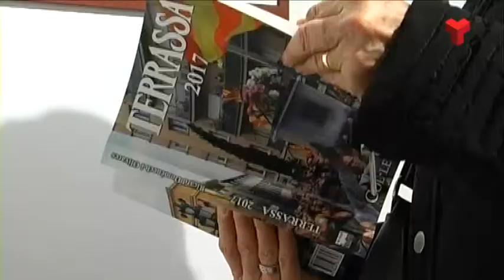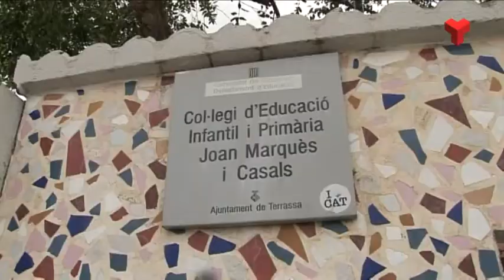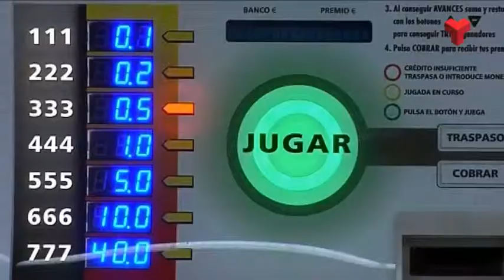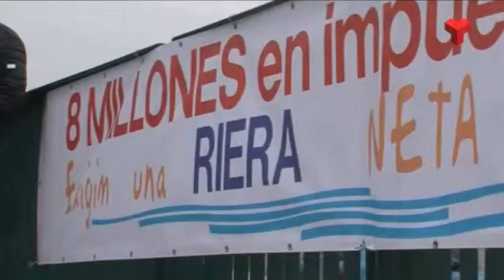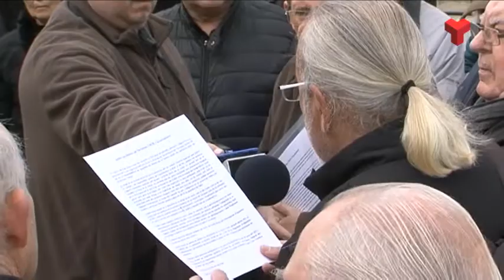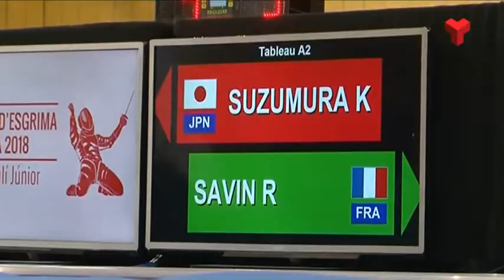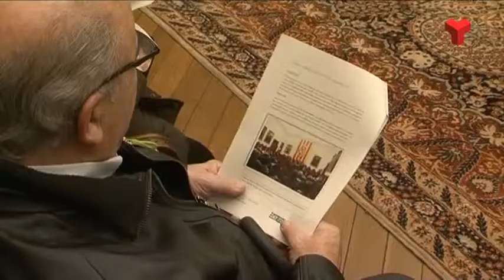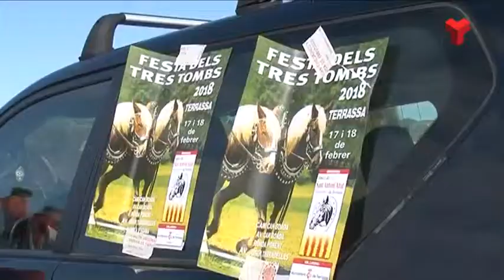Informatiu Vespre dilluns 19-02-2018 de Canal Terrassa